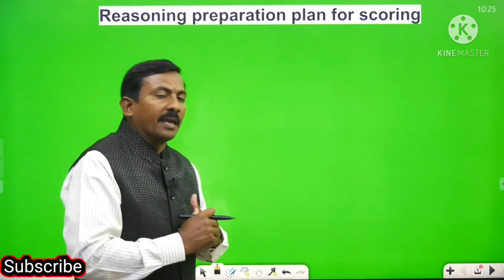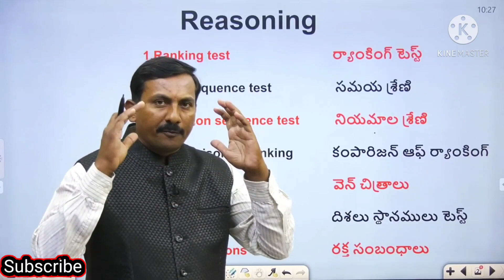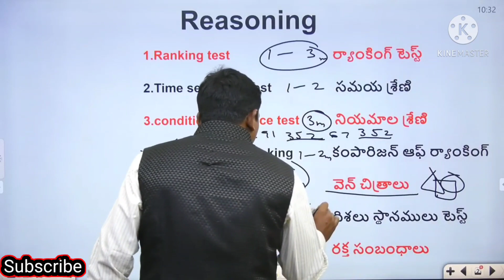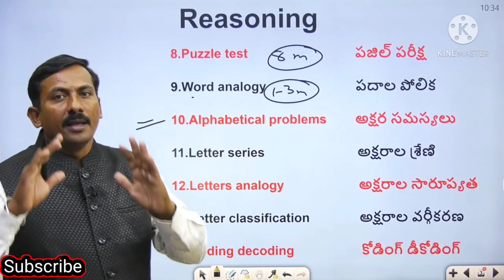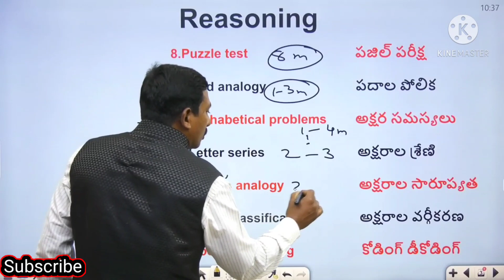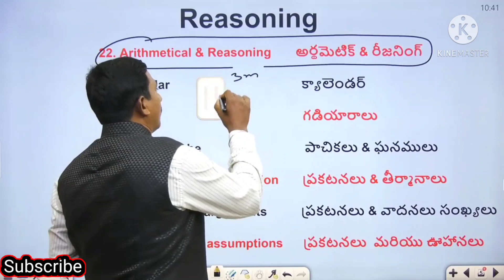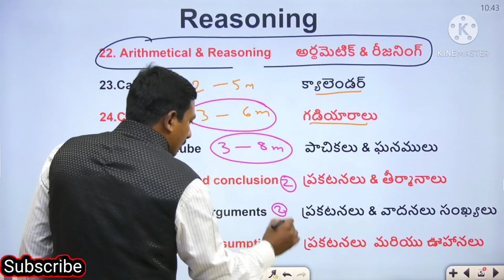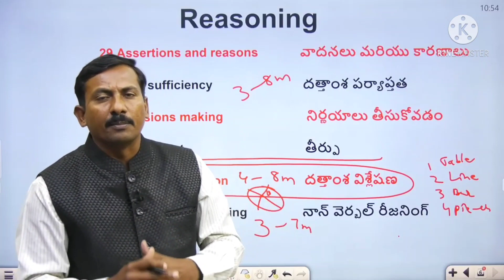Reasoning preparation plans for scoring...... in police departments Telangana And Andhrapradesh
##    for  all  competitive  exams    preparation plan ##
## Reasoning preparation plans for scoring #RRB NTPC// badri kusuma // mental ability preparation plans in Telangana police and Andhrapradesh police
SSC exams
railway exams
How to more scoring in Reasoning in sub inspector of police and police constable
APPSC
TSPSC government